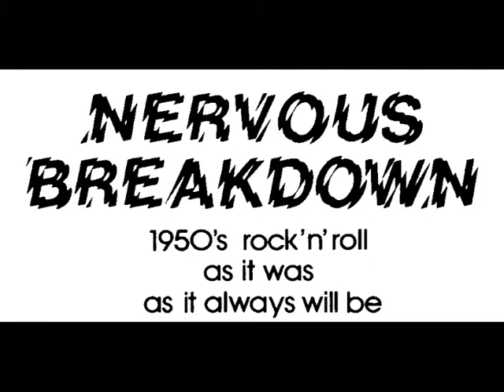Nervous Breakdown - 16 - Washmachine Boogie (2).MPG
1980's rock'n'roll/rockabilly band Nervous Breakdown live at the Weymouth Weeknder in April 1985